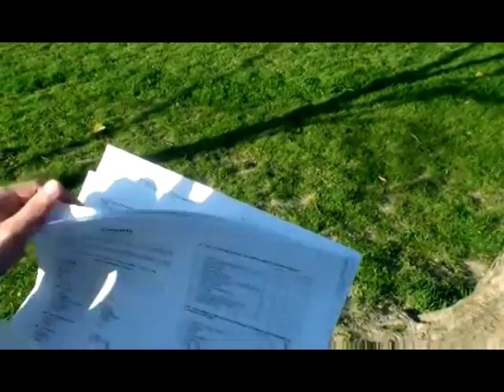Projet NEXT.mpg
Comment distribuer le questionnaire du projet NEXT, c'est si simple ! A diffuser